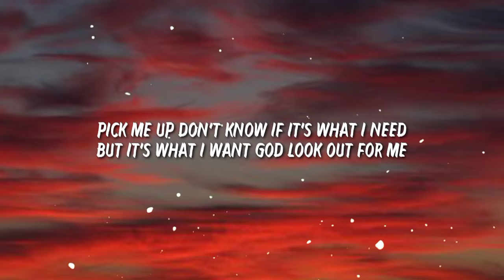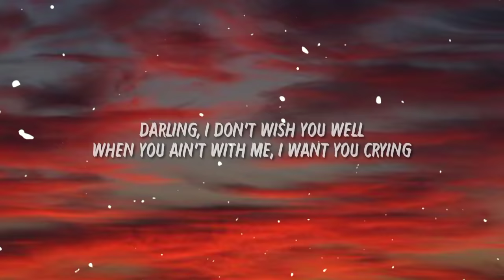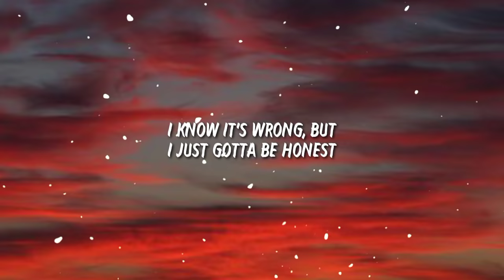Wish You Well - Jersey Club Remix (Lyrics) "Darling I don’t wish you well Jersey Club" [Tiktok Song]